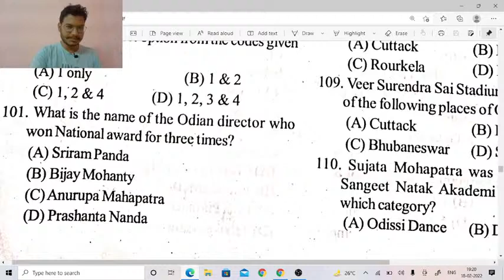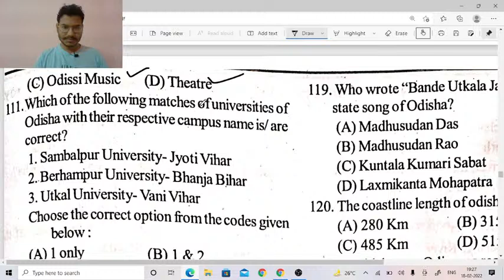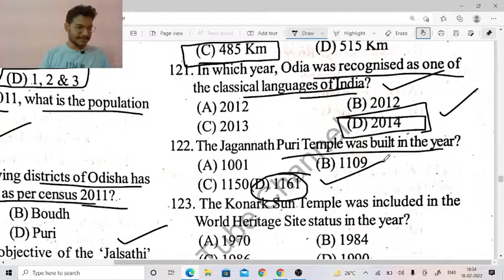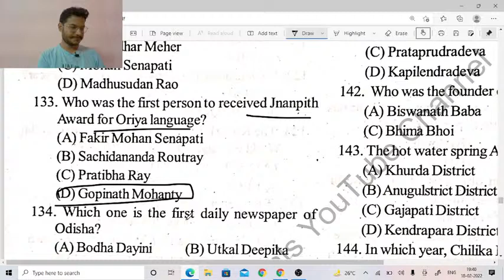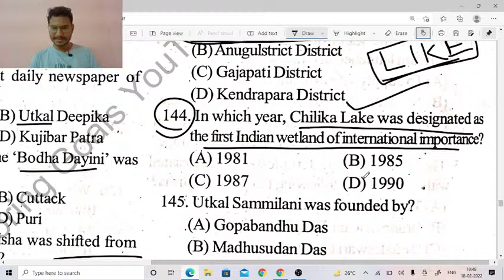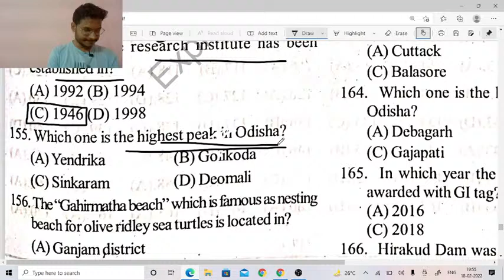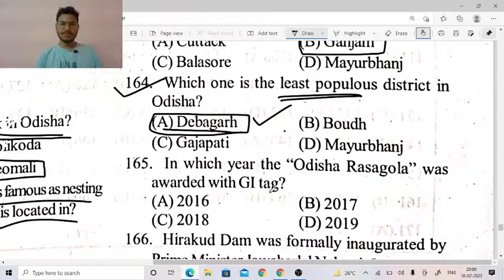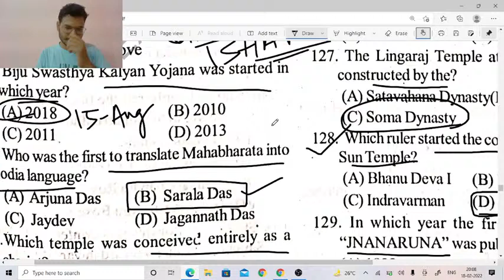General Awareness | ODISHA- 2 | MCQ's | Target ASO/B.Ed./CHT | Chinmay Sir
Top 500 CDP MCQ'S ☝